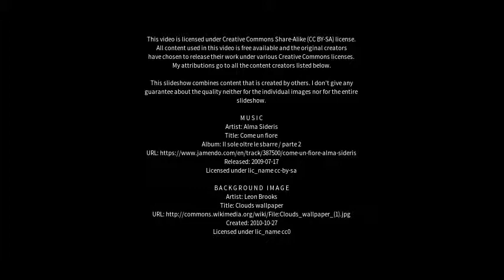Best places to visit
Best places to visit - Niddatal (Germany) Best places to visit - Slideshows from all over the world - City trips, nature pictures, etc.